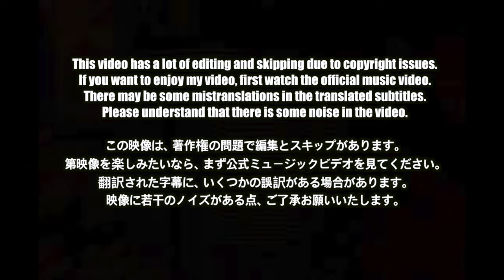🇯🇵🇰🇷🔥Korean Hiphop Junkie react to 千葉雄喜 - チーム友達 / THE FIRST TAKE (JPN/ENG SUB)